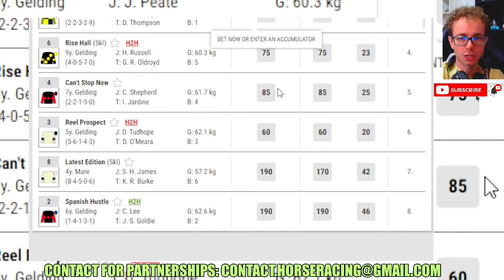Urban Road wins at Newcastle Jan, 19 2024 Horse Racing RESULTS Bet